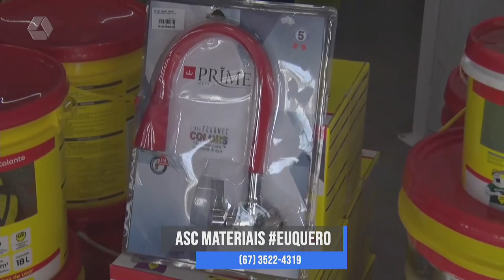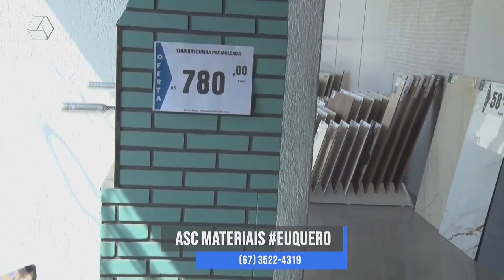Confira as promoções para o Dias dos Pais da ASC Mat.de Construções